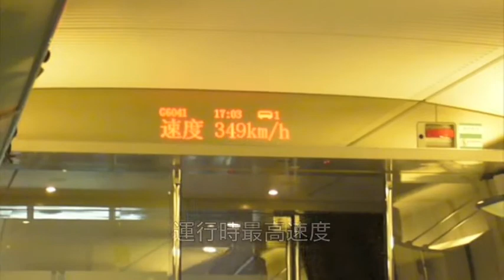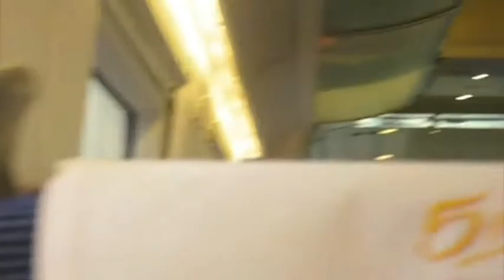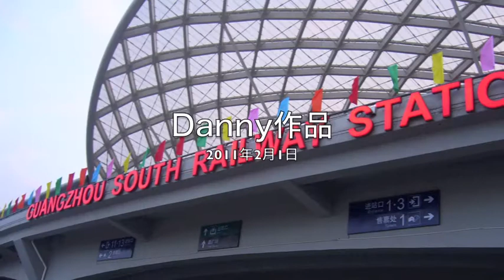小明上广州.m4v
從韶關搭高鐵去廣州